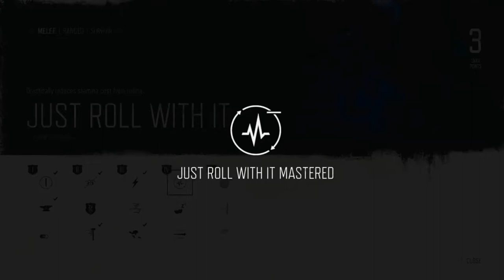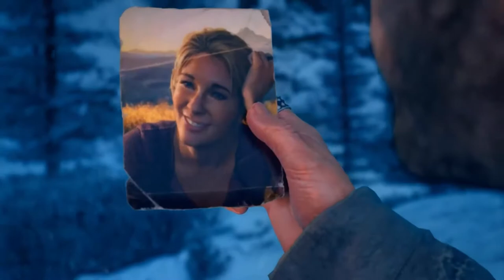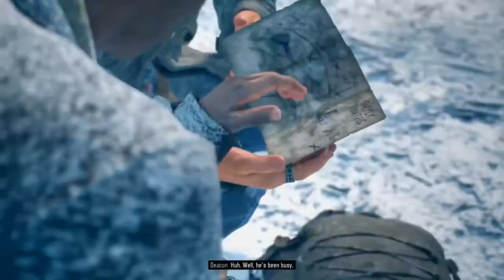Days Gone//Days Gone Gameplay//Days Gone Walkthrough//Days Gone Ps4//Days Gone Gameplay Part 5